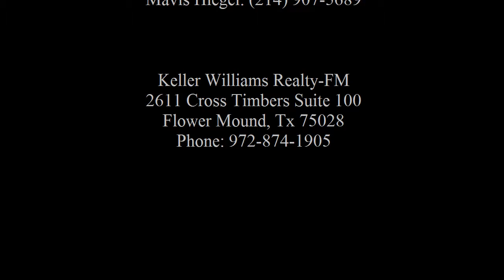Mavis Hiegel: - 555 Ranch Trail Irving lk1105051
555 Ranch Trail

2611 Cross Timbers Suite 100